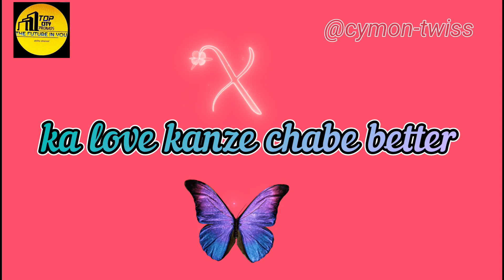Cymon twiss -Ex boyfriend (lyrics video )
Cymon twiss from promo bwoyz understand top city music new single titled